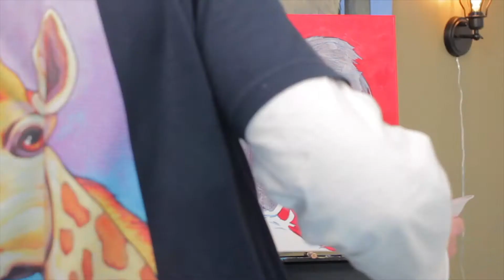Pets By Josh Time lapse Painting of Cinder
A beautiful time-lapse painting by Pets By Josh Pet Portrait Artist Joshua Hendry.  This painting features Cinder and was painted for a client in South Carolina.  to see more fantastically fun paintings of pets and animals.
Custom Pet Portraits, Animal Kingdom 8x10 Prints, Gift Cans (Gift Cards with Pizzazz!)